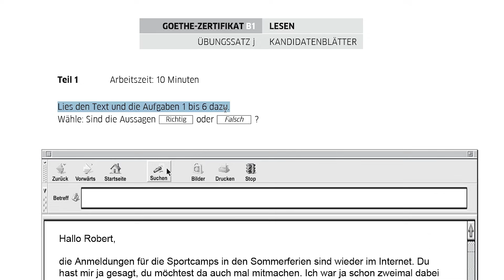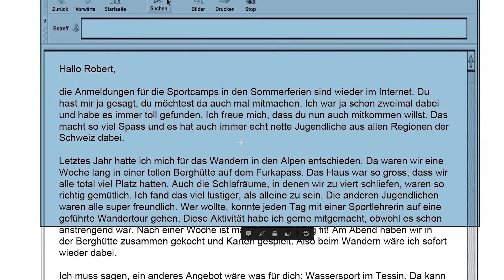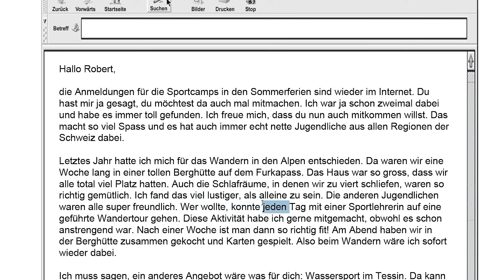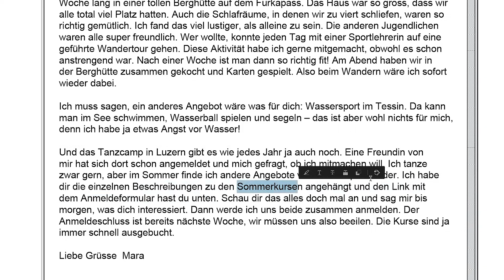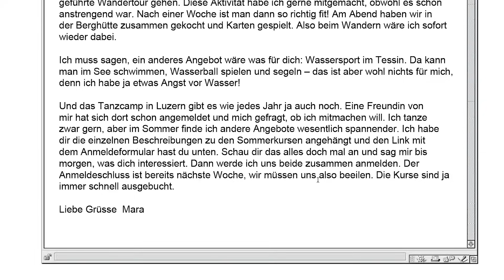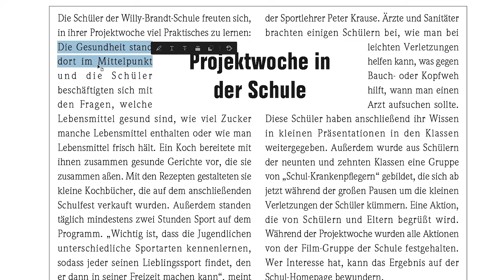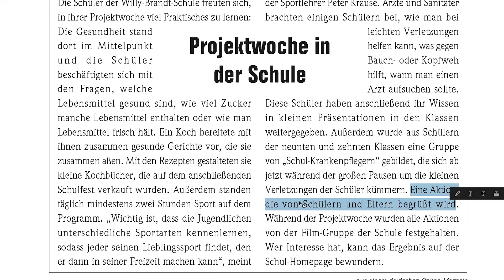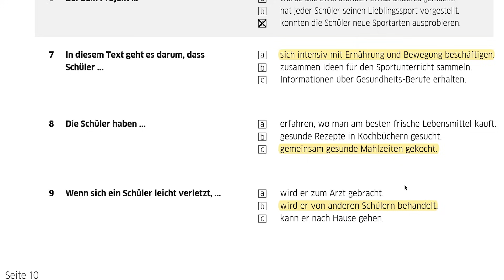كيف تنجح بامتحان Lesen B1 بسهولة نصائح ومعلومات مهمة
أفضل طريقة لحل نموذج امتحان اللغة الألمانية الجديد 2023 B1 Prüfung مع أهم النصائح والمعلومات حول النجاح في الامتحان.
حل نموذج امتحان غوته Goethe قسم Lesen

🔴 جديد 🔴
⬇️ كل ما تحتاجونه في رابط واحد ⬇️
✅ تحميل تطبيقات هذه القناة مجاناً: لغة المانية ونماذج الامتحان وتعلم الألمانية من الصفر.
✅ موقعنا الالكتروني لأهم دروس اللغة الألمانية ونماذج الامتحان.
✅ جميع صفحات وحسابات التواصل الاجتماعي الألمانية والشخصية: فيسبوك - انستغرام - تيك توك.
✅ وغيرها المزيد والمفيد ...